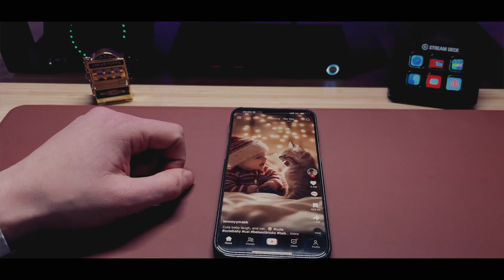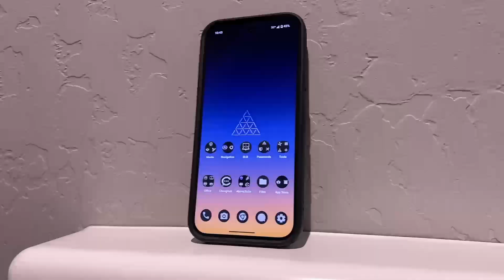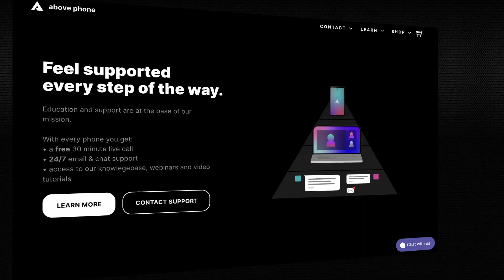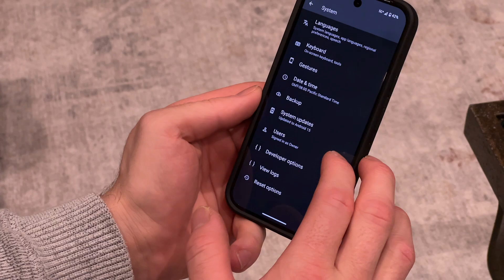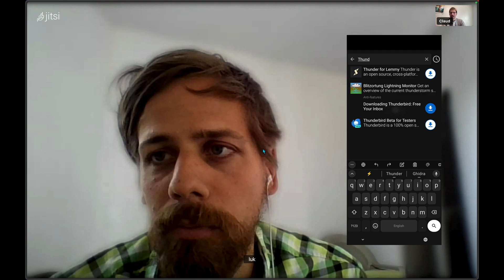Above and Beyond - A review of the Above Phone (GrapheneOS)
Is Your Phone Spying on You? Take Back Your Privacy with Above Phone

Your phone is always listening, tracking, and feeding data into the system—whether you like it or not. Every swipe, every tap, every notification is another piece of information sold to the highest bidder. But does it have to be that way?

In this video, I take a deep dive into the Above Phone, a privacy-focused smartphone designed to put control back in your hands. No Big Tech surveillance, no forced tracking—just a phone that works for you.

🔹 Why switch to Above Phone?
✔️ No Preloaded Spyware – No Google, no Apple, no hidden tracking.
✔️ Open-Source Software – Only privacy-respecting, open-source apps.
✔️ Full Control – Block internet access for any app.
✔️ Seamless Transition – Works like a regular phone, without the surveillance.
✔️ One-on-One Support – Personalized help to set up your device.

If you’re ready to reclaim your digital autonomy, click the link below for an exclusive discount on all Above Phone products:

Check out the podcast I’m producing: Firmamental